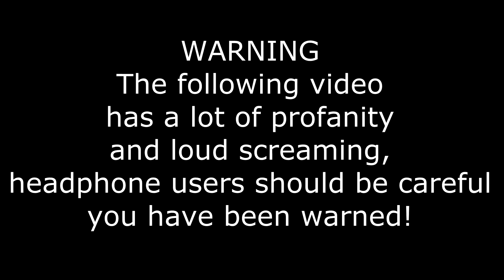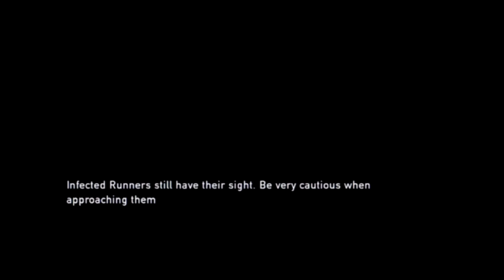Lets Play The Last Of Us Demo: with Suited & Zooperloop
Hi boys and girls are you as excited for the last of us as me and zooperloop are, then come and watch us play the demo of it as we see how I play the demo and well freak the hell out.

|| Follow Farencius on Twitter for uploads, news, and updates ||

|| Farencius Gaming Crew ||